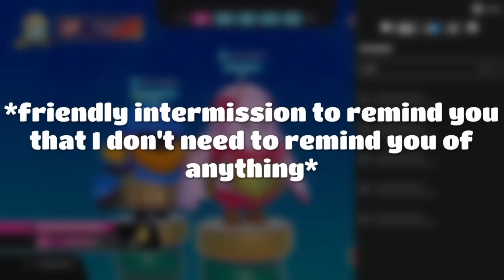3v1ing Random Subscribers in Fall Guys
In this video, I am going to 3v1 some of my subscribers. They'll be trying to last longer than me and try to win, but I also have the same objective against them. We get 1 point for lasting longer, and 2 points for winning. It was close, so I hope you enjoy!

This footage was recorded on December 29th.

not 1v1, not 2v1, not 4v1, not 410v1, but a 3v1.